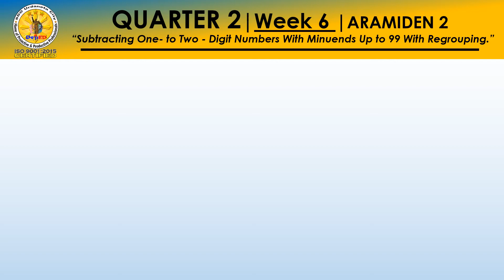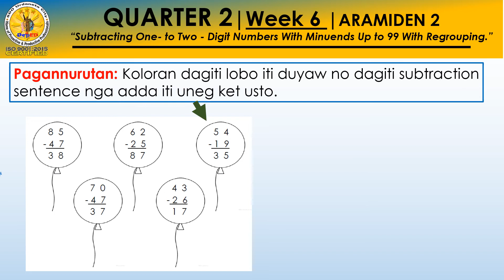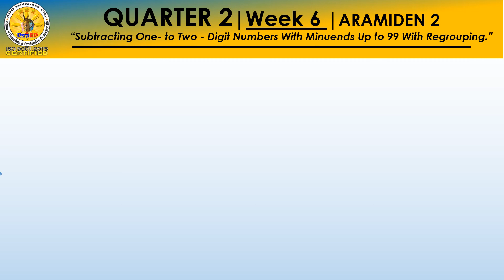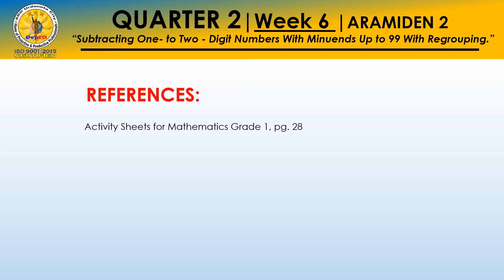Quarter 2 Grade 1 Week 6 Activity 2 Iloko